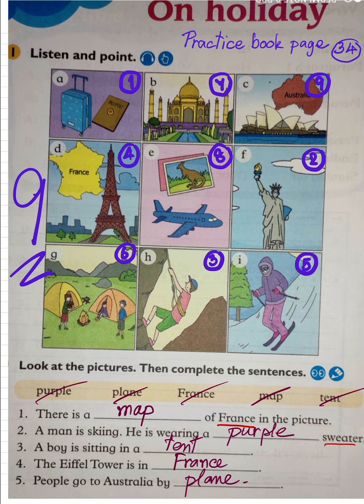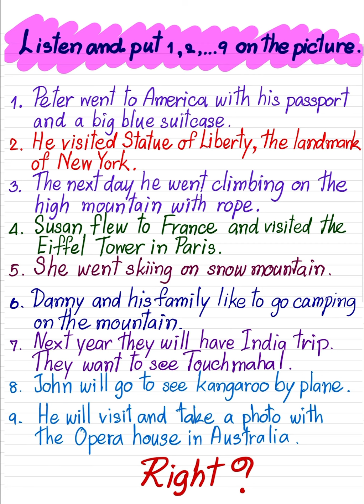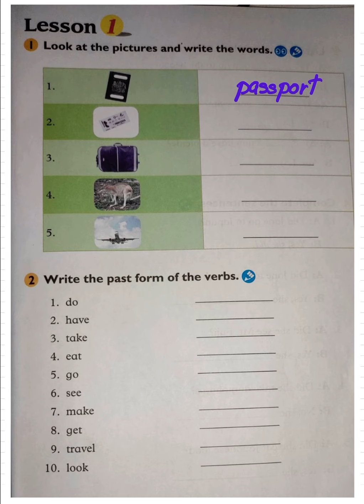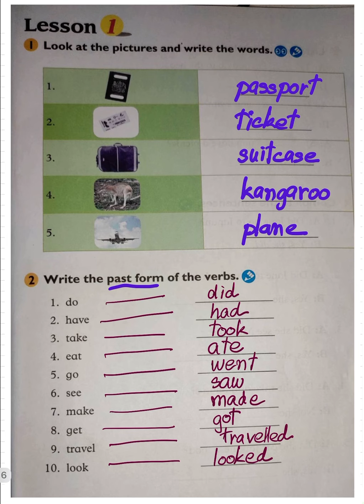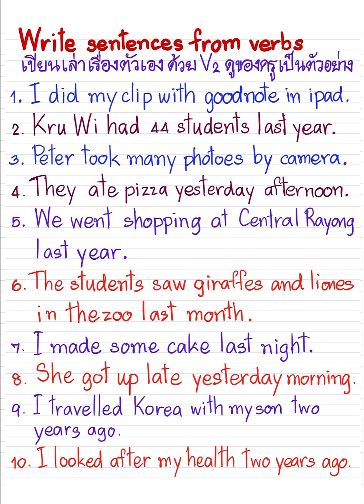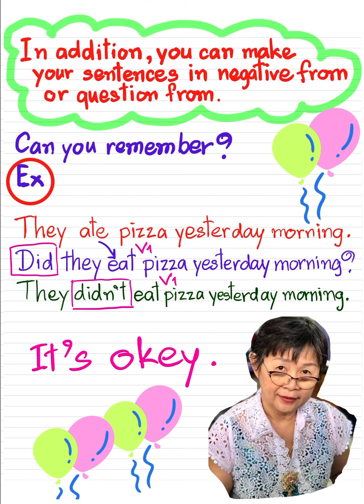On holiday ep4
Listening แต่งประโยคอดีต